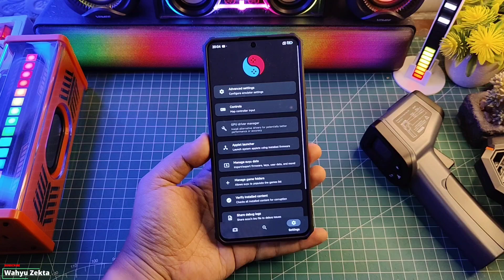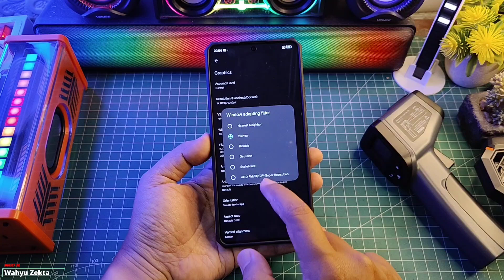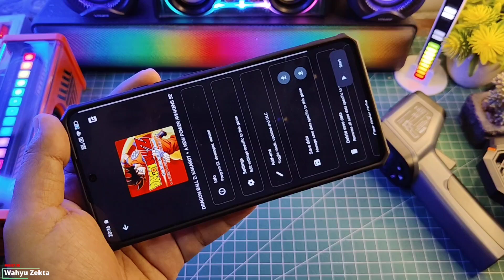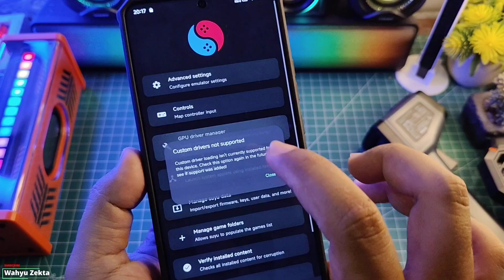PERTAMA 🔥🔥 TEST SUYU EMULATOR DI POCO X6 PRO Coba Test SUYU V.0.0.2 Master Release Apakah Stabil?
Akhirnya! Suyu Emulator Versi Android Hadir Versi Master Release Selengkapnya yuk langsung ke videonya..

Produk yang pernah saya pake :
OFFICIAL GRUP WAHYU ZEKTA OFFICIAL